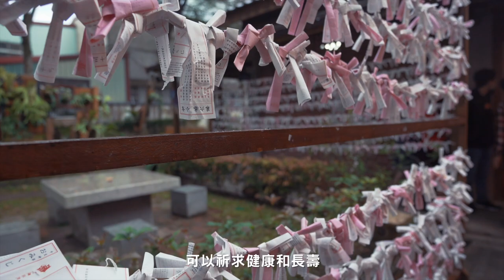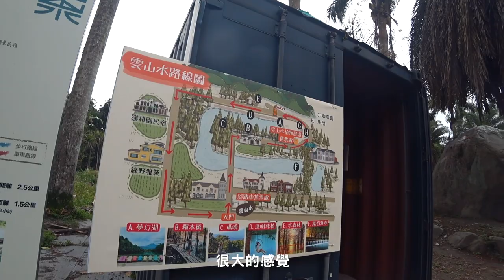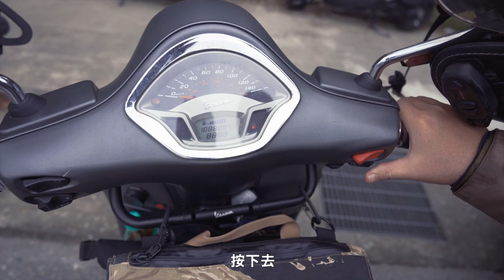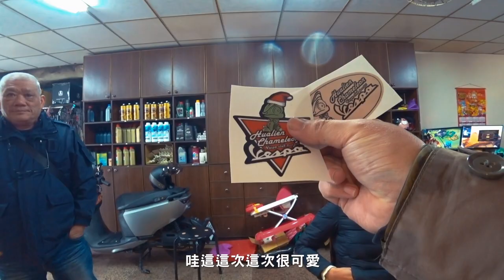【環半島】下集 | 太魯閣重機旅行 走台8線中橫 差點趕不上 關原管制站 花蓮 清水斷崖 雲山水夢幻湖 東大門夜市 南方澳跨海大橋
▼▼ Follow Us ▼▼

本片章節：
0:00 前集提要 本集預告
0:32 蘇澳 貳十二度行旅
02:50  蘇澳鎮 南方澳 跨海大橋現況
05:13 台9線 體驗蘇花改
06:19 清水斷崖
08:15 崇德沙灘 立霧溪出海口
09:53 太魯閣大橋 回憶10年前的環島
11:18 吉安慶修院
13:30 星巴克 洄瀾門市
15:32 東大門夜市
17:28 DAY3 早餐 美侖紅茶
19:14 前往雲山水 夢幻湖
22:15 準備回程 發生意外狀況!
26:39 準備進入太魯閣 中橫
28:36 離開天祥後 氣氛變了
30:18 雨過天晴 看到最美的景色
31:39 關原管制站 橘子吐了
33:00 最後的回程
34:09 本次旅程 人生體悟

機車旅行 insta360 攝影機推薦
Insta360 X3 360 攝影機：

Kenji&橘子的咖啡廳 「斑馬公寓咖啡」「斑馬散步咖啡」
可開啟小鈴噹 就可以收到新影片通知哦!

機車旅行秘境系列

本集行程內容：
蘇澳 貳十二度行旅
蘇澳鎮 南方澳 跨海大橋
台9線 蘇花改
清水斷崖
崇德沙灘
立霧溪出海口
太魯閣大橋
吉安慶修院
星巴克 洄瀾門市
東大門夜市
美侖紅茶
雲山水 夢幻湖
太魯閣 中橫
關原管制站